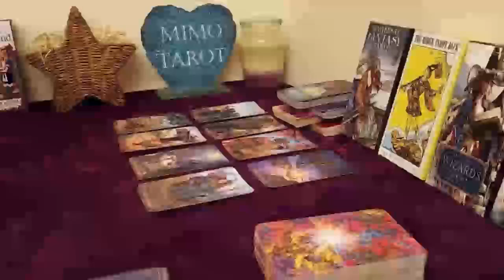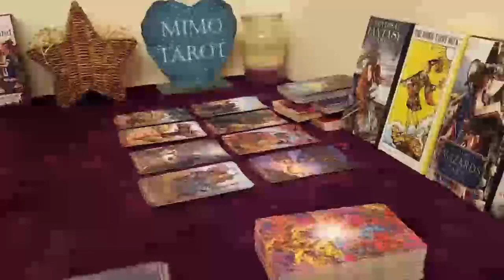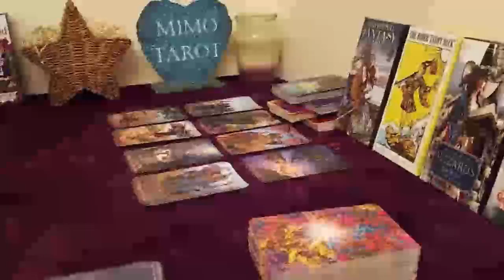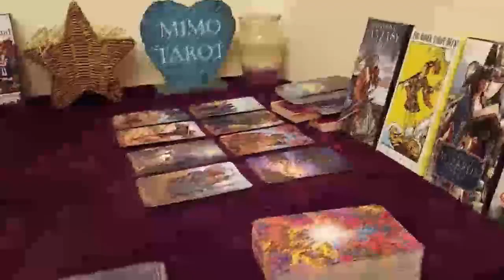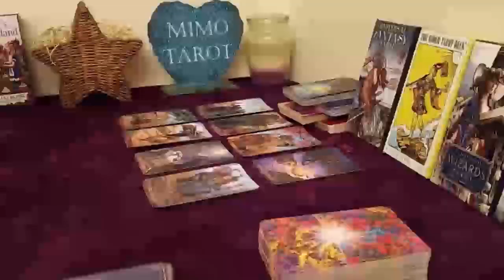pisces tarot love reading they are about to open up to you